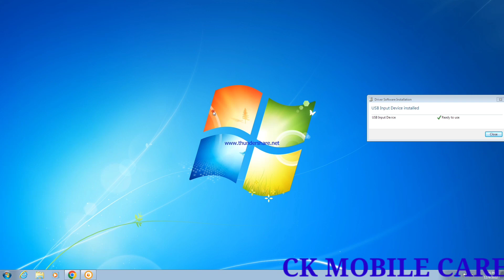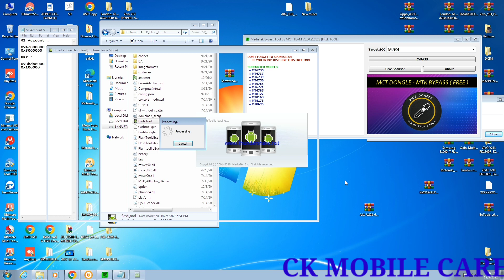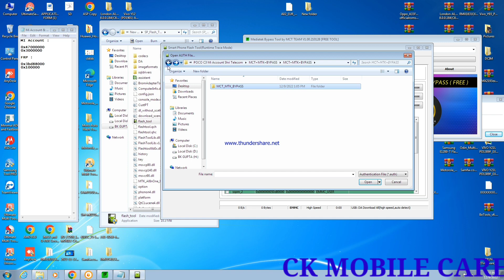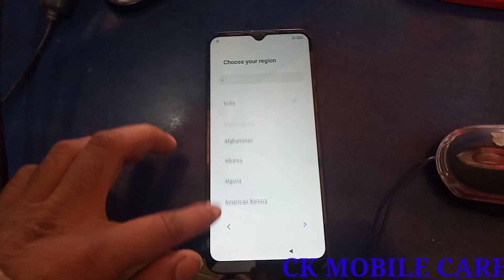poco c3 mi account unlock | poco c3 Xiaomi account SP flash tool unlock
any help